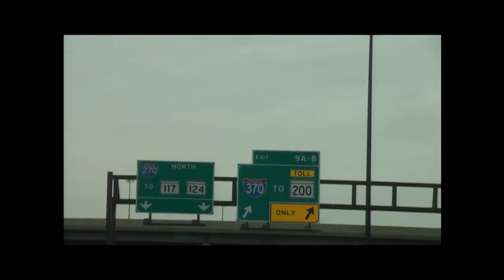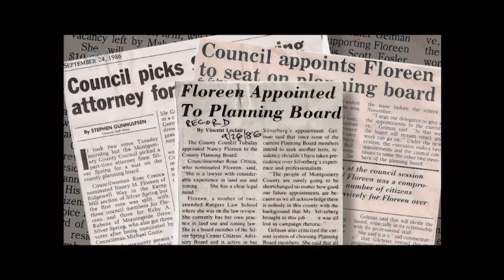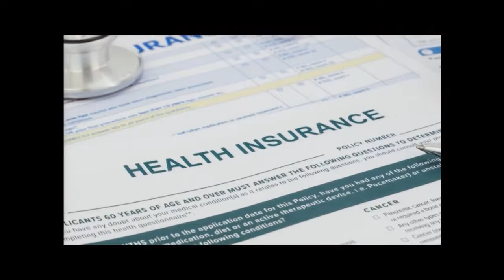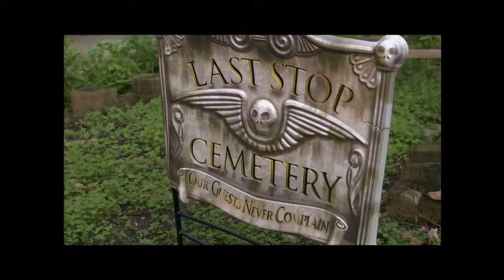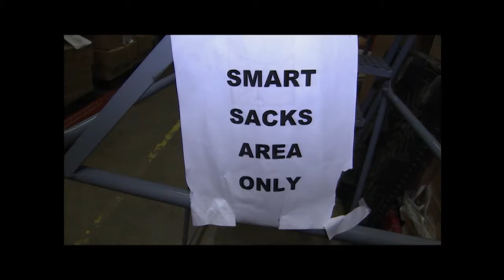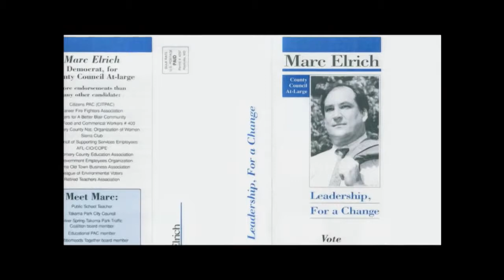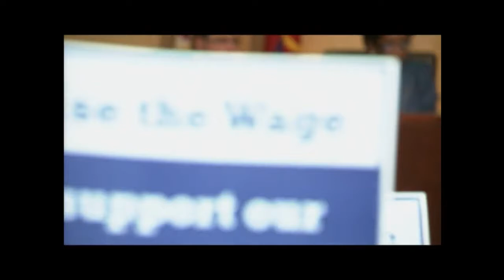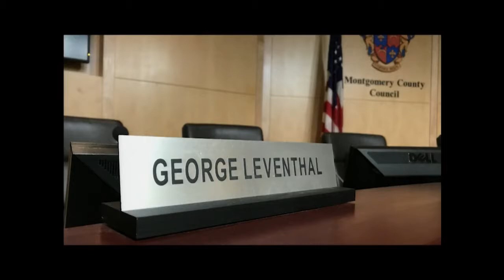November 27, 2018 - Council Session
Montgomery County Council